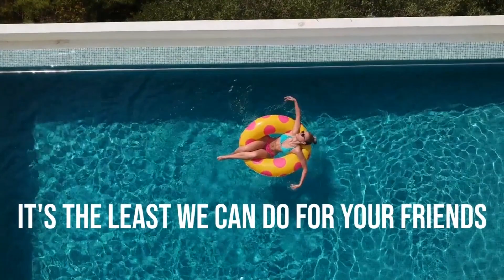Homes for Sale Fort Myers Florida - homes for sale in fort myers fl Real Estate Company Naples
the Southwest Florida real estate market is so dynamic and ever-changing that there are always exciting properties listed on any given day.
Fort Myers FL real estate video walkthrough.
residential real estate in Fort Myers ranges from bungalos to majestic waterfront homes on large acreage along with some condos and townhouses..

Who is the best real estate agent in Naples FL - who is the best real estate company in Naples Florida..

Who is the best real estate agent in Fort Myers Beach Florida - who is the best real estate company in Fort Myers...

Top number 1 real estate agent in Fort Myers FL..

Dan Skelly
Platinum Real Estate
Marco Island/Naples/Fort Myers